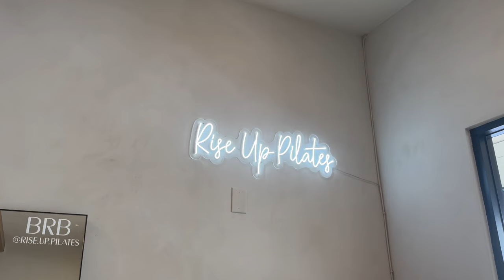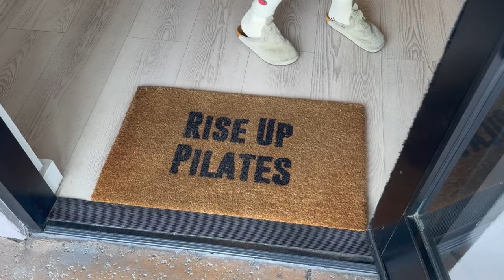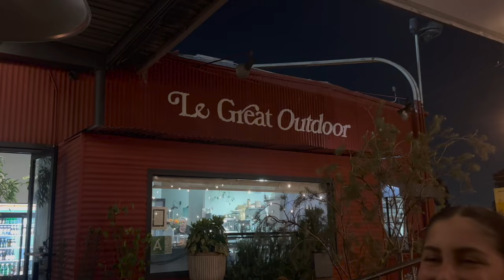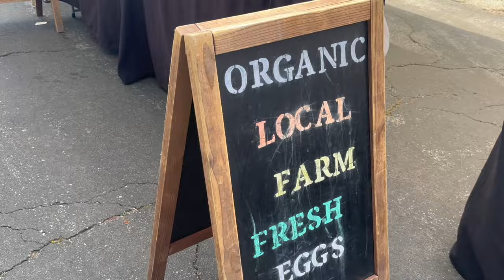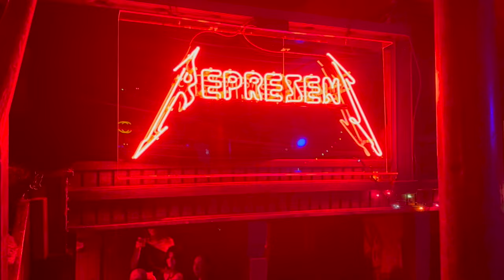weekly vlog | new apartment, going out, farmers market, cooking, etc.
first vlog in my new apartment! hope you enjoy xxx

Amazon Storefront

Items Mentioned:
Parachute Long Pillow
Pillow Insert
Missoni Blanket
Off the Shoulder Top
Black Sheer Long Sleeve: Boat Neck Modal Cashmere Ultralight Top
Black High Knee Boots
Mini Purse

hi guys! I'm Paige Mills and I make a bunch of different videos on fashion, makeup, college life, as well as weekly vlogs. I love sharing these parts of my life with you guys here on youtube.